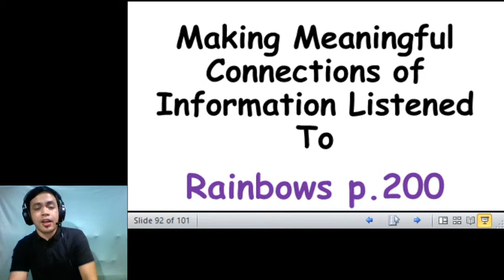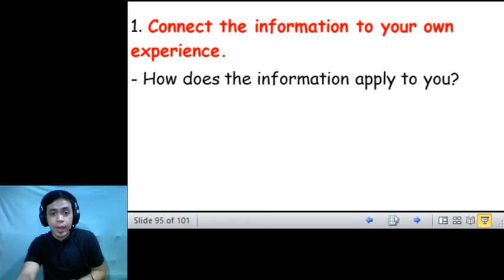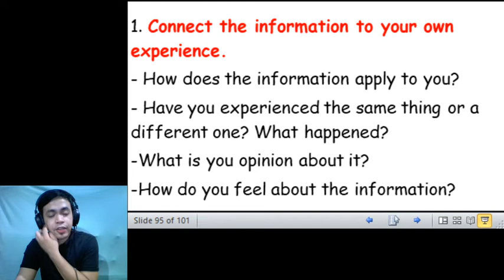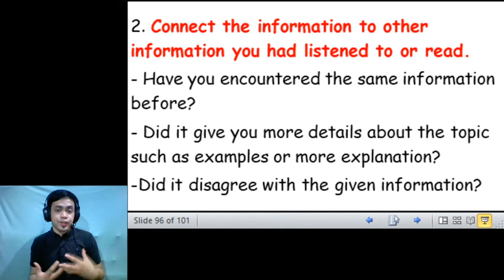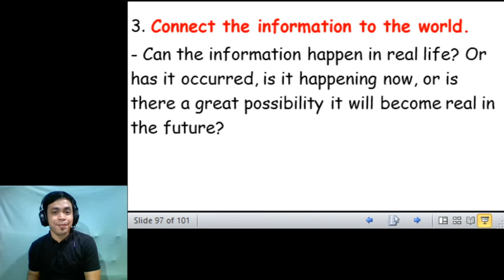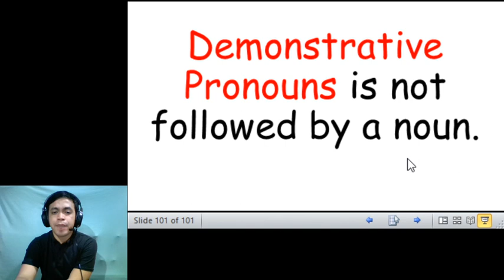E3 28. Nov 12